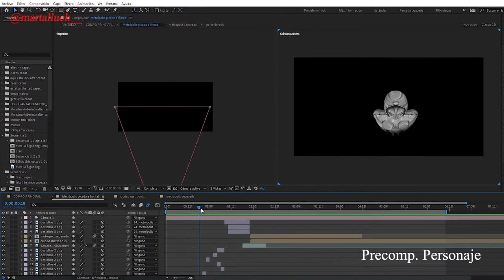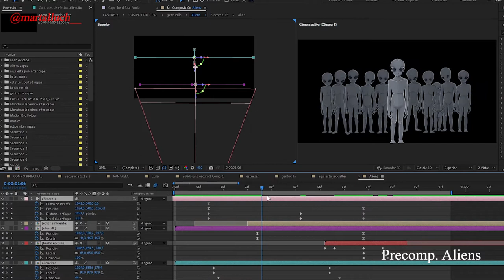Making of Cabecera FANTAELX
Resumen de cómo hice la cabecera para el Festival Internacional de Cine Fantástico de Elche - FANTAELX.
Música: NOVÖ PIANO by Maxence Cyrin (Kwaidan Records 2010) [The Pixies - Where Is My Mind (Piano Cover)].